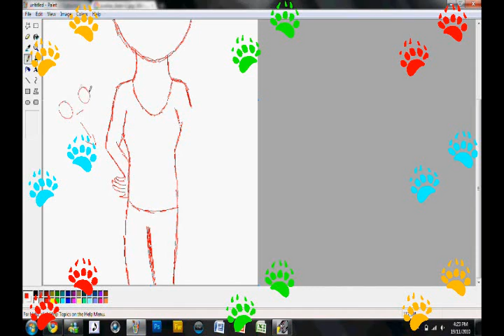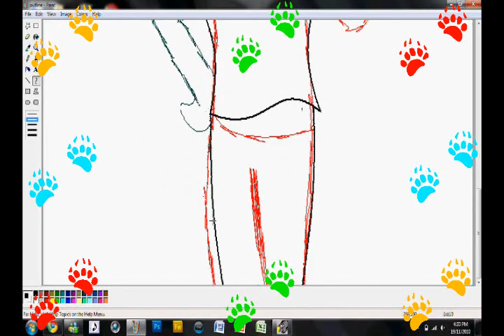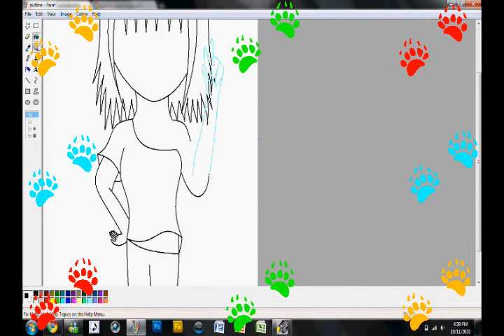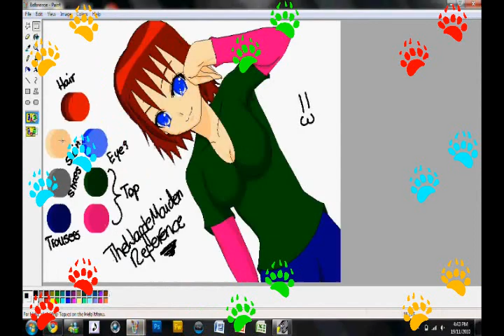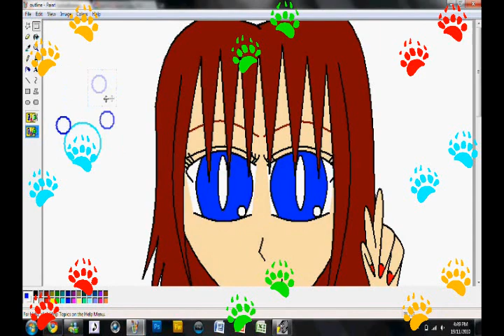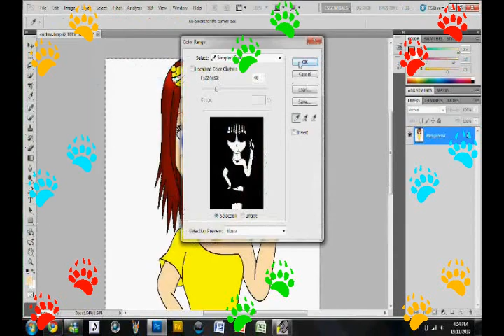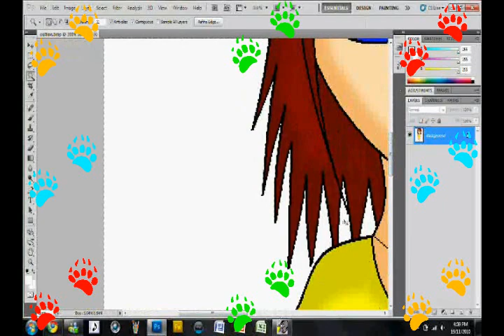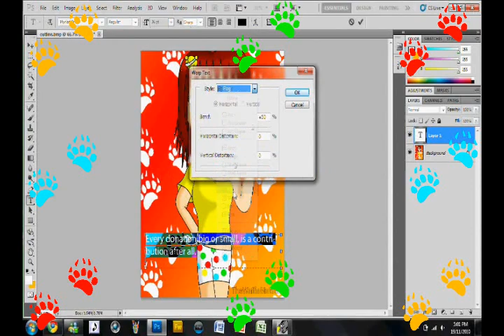Children In Need 2010 Speed Drawing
Because I would have felt bad if I didn't draw something. D:

Time Taken: 28 minutes
Tools: Graphics Tablet and Mouse
Programs: MS Paint, Adobe Photoshop CS5
Songs(in order): No Thank You - Miku Hatsune
Barbra Streisand - Duck Sauce